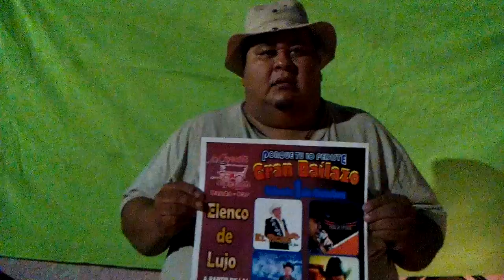fenixtotal.tvj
de la Bandera de la Paz
Organismo No Gubernamental de Naciones Unidas